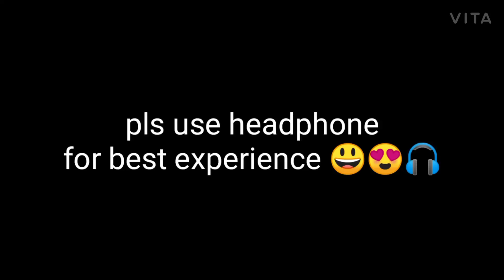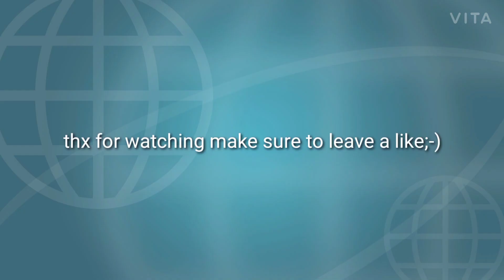pubg mobile montage | bum bum Tam Tam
Hi there guys hope u liked today's tutorial
And if u did
And click that like button
(Note don't Smash it)
This video's like goal is 20likes
If u complete it I will make a tutorial on automatic farm
Note
This video is only for entertainment and information purposes
this is my original editing and gameplay so pls don't steal it i can give a strike